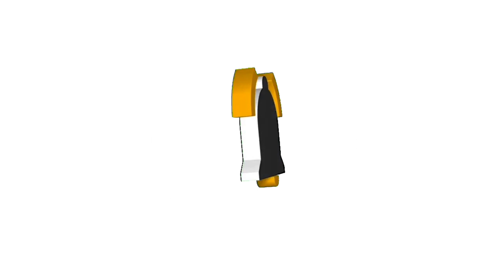FIRST GENTA | Deklamasi Puisi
Deklamasi Puisi

1. Naura Alina
2. Sepki Fadeya Amanda
3. Khairatun Hisan
4. Nazhifa Tsaniyah Prasya